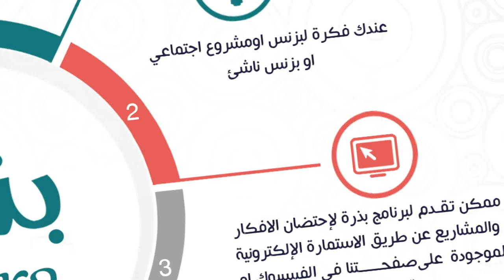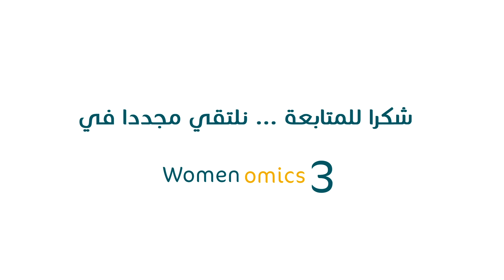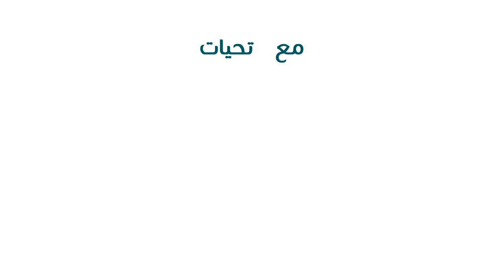Womenomics Event منتدى اقتصاديات المرأة